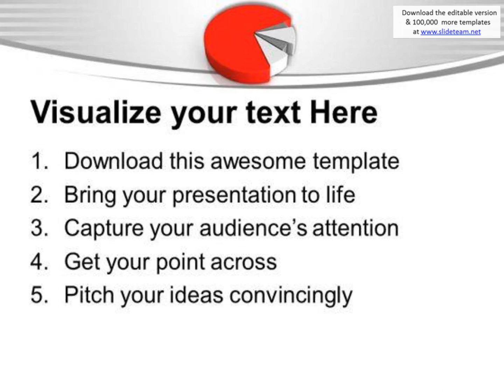show business strategy by pie chart powerpoint templates ppt backgrounds for slides 0513 presentatio